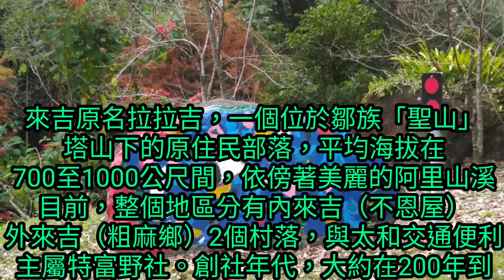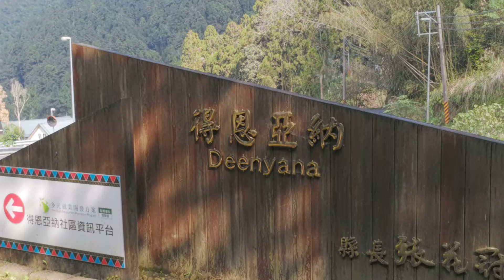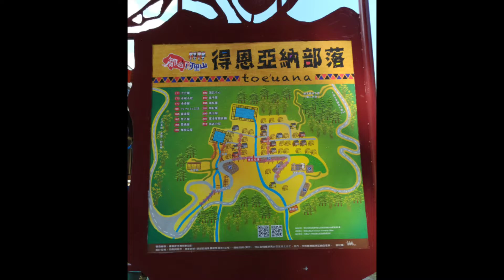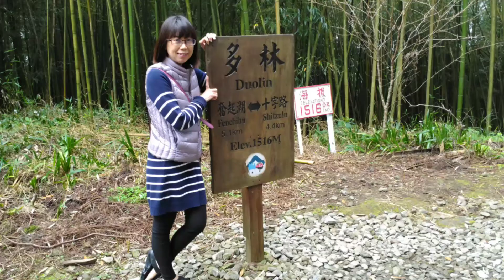來吉 得恩亞納 多林車站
來吉原名拉拉吉，一個位於「聖山」──塔山下的鄒族部落，平均海拔在七百至一千公尺間，依傍著美麗的阿里山溪
得恩亞納是來吉部落的傳統領域，也是鄒族祖先居住的地方，對部落的產業、傳統智慧、文化與生活習慣具有一定的意義。為了對大自然的尊重，尖頂式的房屋採高架基座設計，以減少地形地貌破壞，維護水土保持。族人並參與永久屋的興建過程，構思家屋的風格特色，並融入鄒族文化的圖騰與特色。
多林車站位於台灣嘉義縣阿里山鄉，為林務局阿里山森林鐵路阿里山線之鐵路車站，位於海拔1516公尺的多林站，它是沿用日治時代的名字「多囉嘕」，或簡稱「多囉」。因「多囉嘕」語音艱澀，而改為「多林」，在民國53年3月才改名多林站。